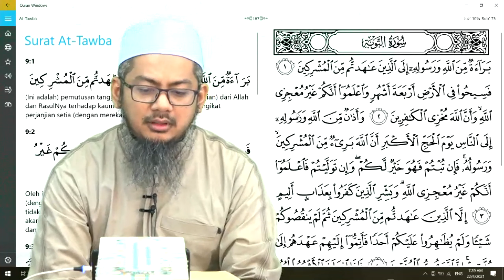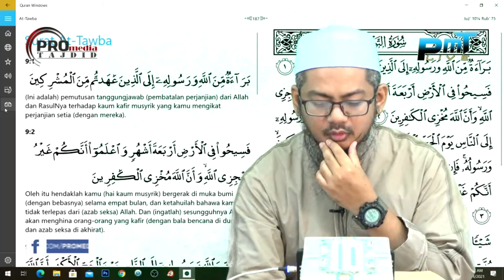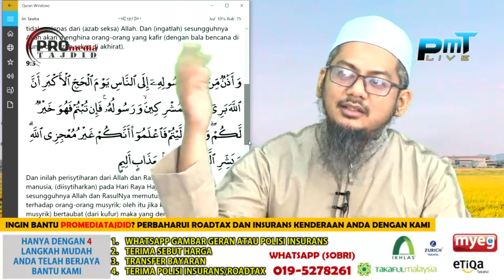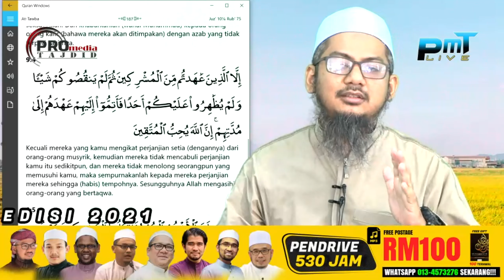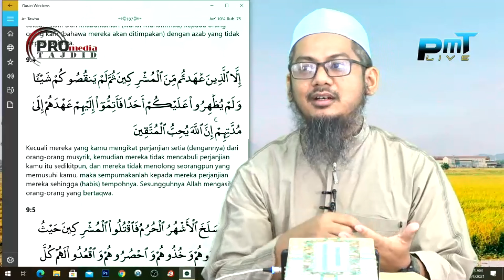22-04-2021 Ustaz Ahmad Hasyimi : Tadabbur Surah Taubah